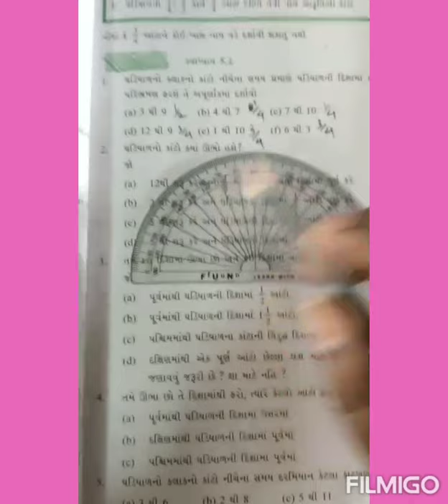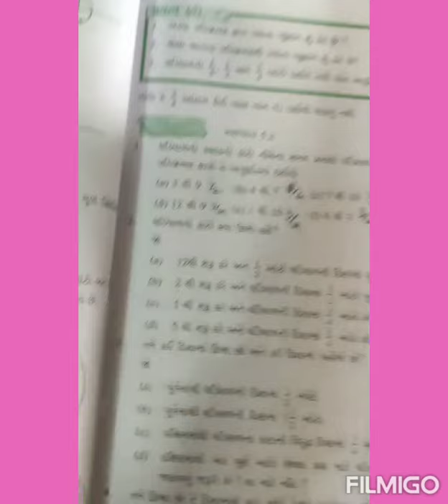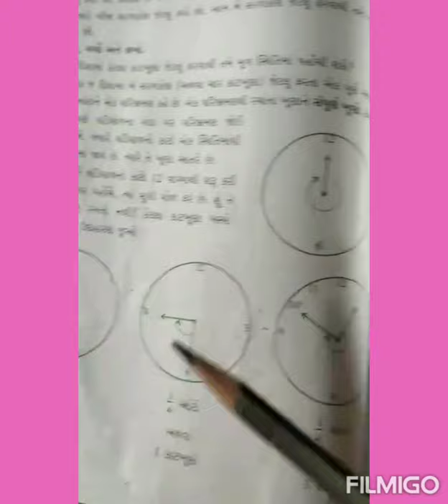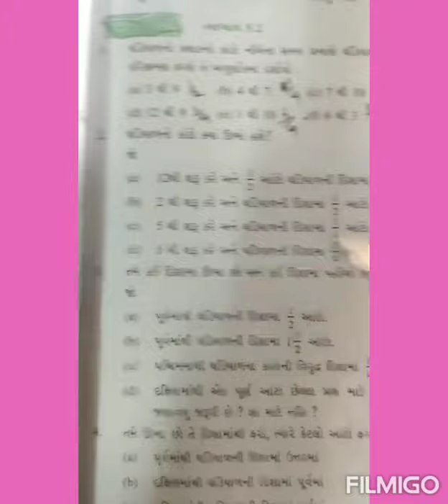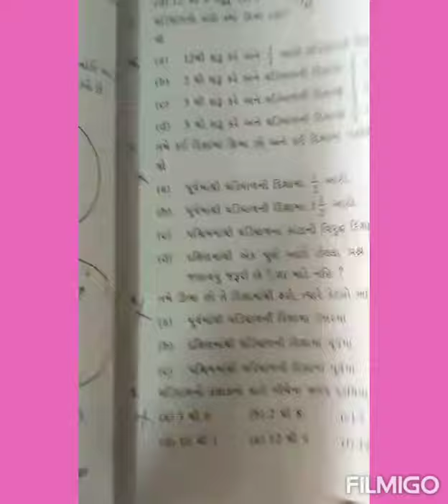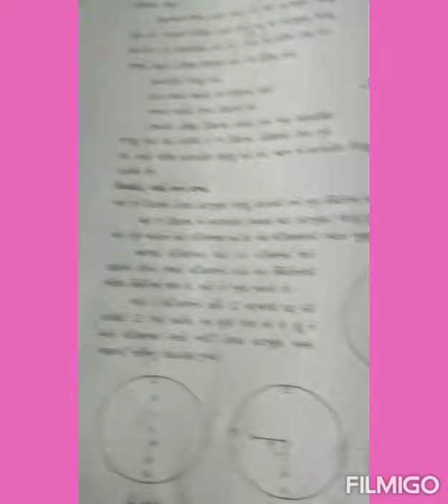ધોરણ -૬ ગણિત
પ્રકરણ-૫ સ્વા-૫.૧,૫.૨,૫.૩,૫.૪